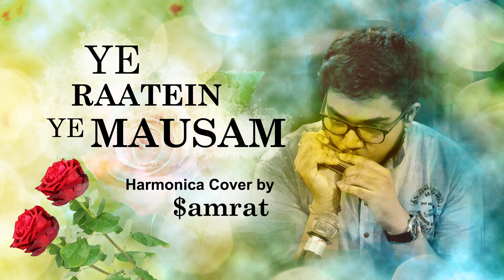Ye raatein ye mausam | Kishore Kumar | Asha Bhosle | Harmonica Cover by $amrat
Song : Ye Raatein Ye Mausam Nadi Ka Kinara
Movie : Dilli Ka Thug (1958)
Artists : Kishore Kumar & Asha Bhosle
Lyrics : Shailendra

This is one of my favourite Hindi romantic songs of the golden era. I was planning for making a HARMONICA cover of this since last year :( and finally it is done now!
A big thumbs up for Anirban Das who has created the beautiful thumbnail for this video.

[Please do have your headphones on while listening]

$amrat Roy
31/03/2020
(05:57 pm)
Kolkata, India.